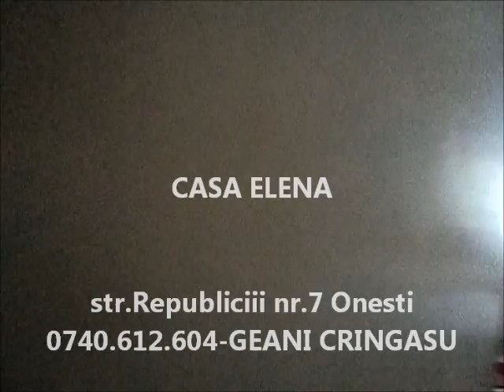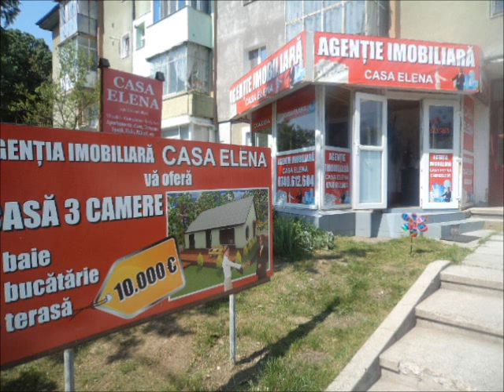VANDUT 2 CAMERE, PARCULUI, ET.8, 13.000 EURO